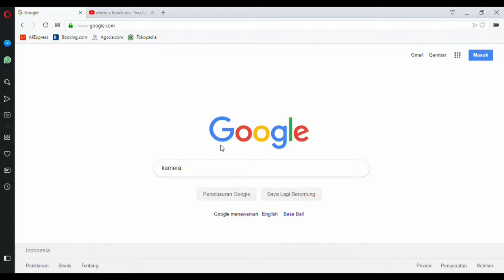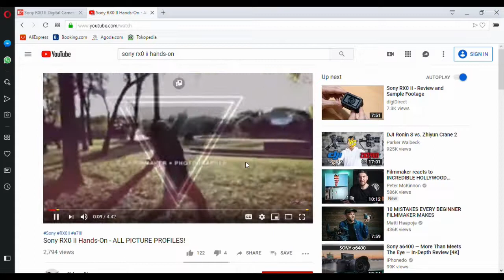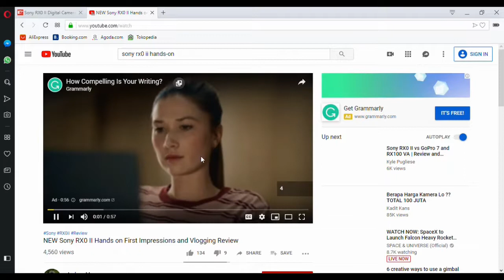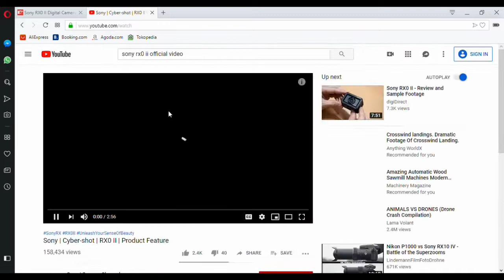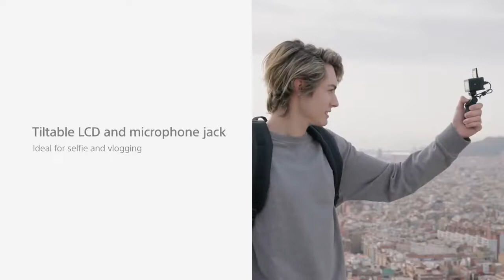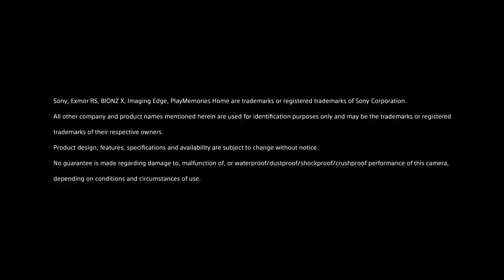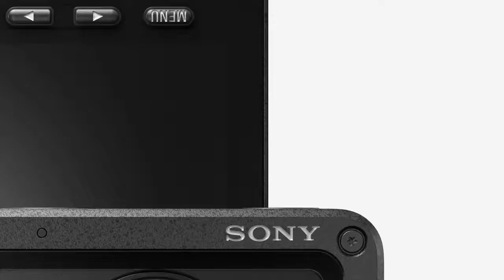Sony Rilis RX0 II | Kamera Vlogging | Kamera Aksi dengan Layar Putar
Dilasir The Verge pada Jumat (3/5/2019), RX0 II punya fitur yang terbilang unik karena memiliki layar flip-up yang bisa diputar 180 derajat.

Dengan kemampuan layar yang bisa diputar ini, Sony mengklaim RX0 II cocok untuk pengguna yang suka vlogging karena mereka pasti butuh kamera mungil yang bisa masuk ke dalam saku, tetapi masih bisa mengambil video dengan berkualitas tinggi dan layarnya bisa diputar agar dapat merekam wajah sendiri.